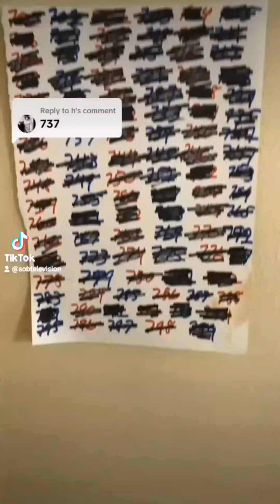The Number Guessed